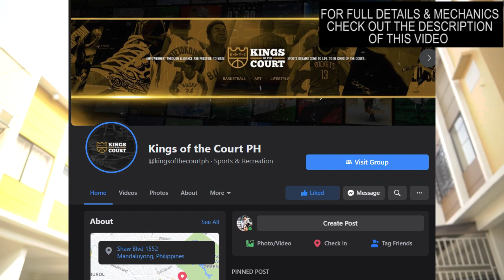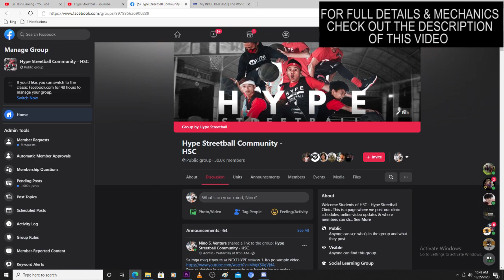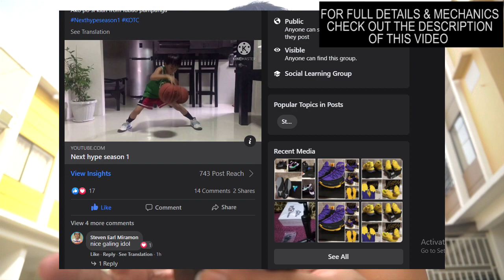Naghahanap kame ng Bagong Players !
NEXTHYPE SEASON 1
An Online Baller, Tryouts Skills Challenge to be the Next Hype Student Apprentice & Junior Ambassador.
How To Tryouts for the Contest ?

STEP2:
Create a 1 to 2 min maximum Baller tryouts video. Make sure to show these baller skills in the video :
Basic Fundamental Moves/Drills, Speed Handles & Streetball Moves. You can post an edited video if you want.
Mention your first name, and what city are you from.

STEP3:
Video must be uploaded in your own youtube channel

STEP5:
Share your youtube video link in Hype Streetball community group in facebook:
Make sure to hashtag
make your profile public so we can see your entries.
Deadline of submission of entries is on October 31, 4pm.
Wait for our announcement on Nov.3,2020 If you got accepted as a finalist for
NEXTHYPE season 1.

Para sa mga iba pang full details like ( Prizes, division mechanics, etc )
kailangan niyo rin basahin ito. Go to my facebook fanpage at basahin yun nasa top na pinned post about NEXTHYPE CONTEST, here's the link  :